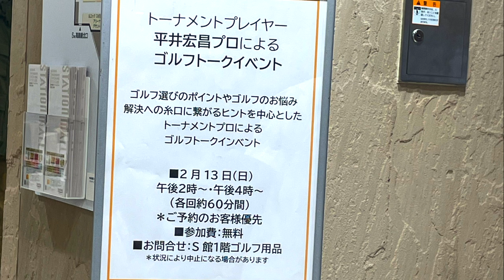ゴルフトークイベント【前編】柏高島屋2022.02.13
【自己紹介】
平井宏昌
所属 コーヒープラザ壹番館
1983年生まれ　茨城県にて活動中
2015年太平洋クラブチャレンジトーナメント優勝